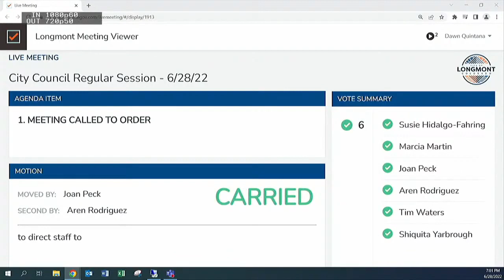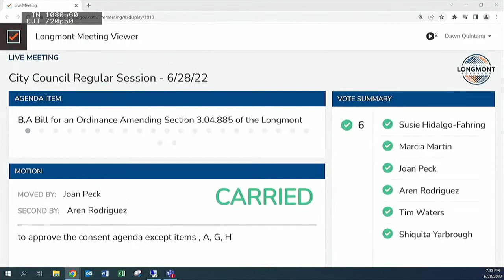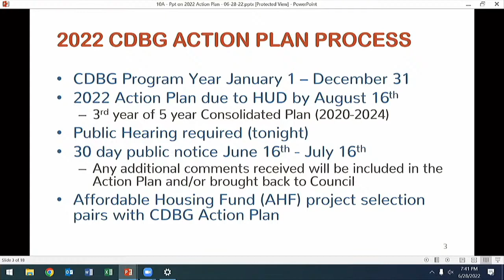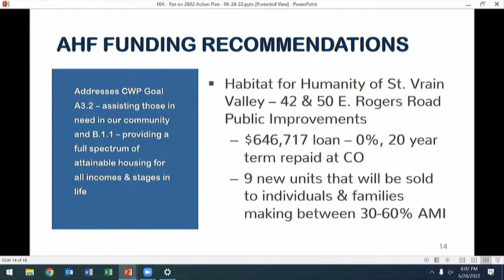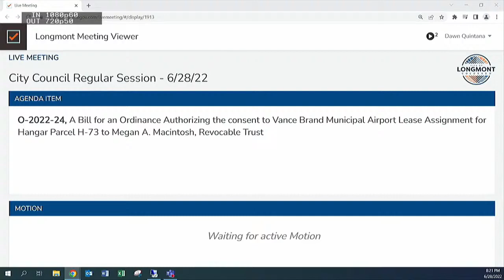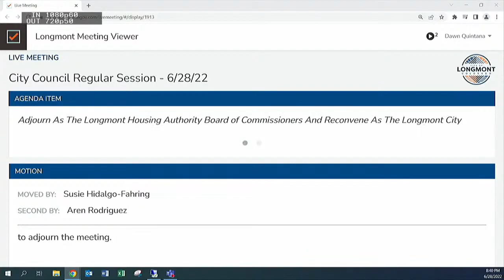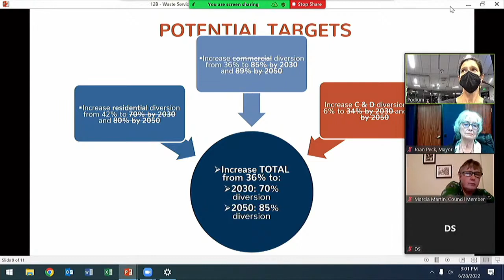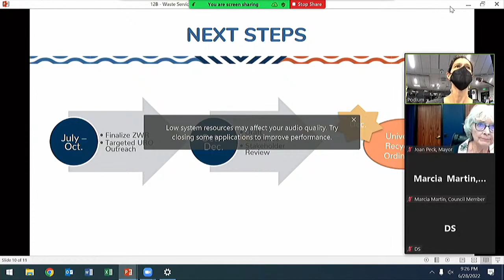Longmont City Council Regular Session - June 28, 2022